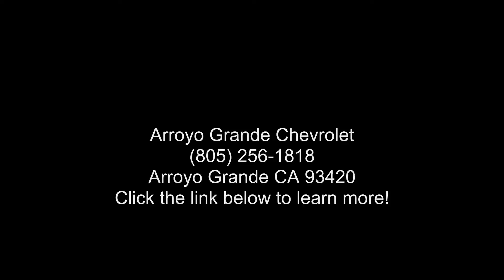2019 Chevrolet Colorado Crew Cab Short Box 2-Wheel Drive...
Certified 2019 Chevrolet Colorado Crew Cab Short Box 2-Wheel Drive LT, pacific blue metallic exterior, n/a interior, 6, 3.6l, automatic, rwd, 43,139 miles, Stock #193163, VIN: 1GCGSCEN9K1177237,